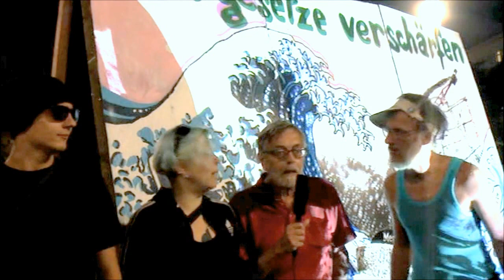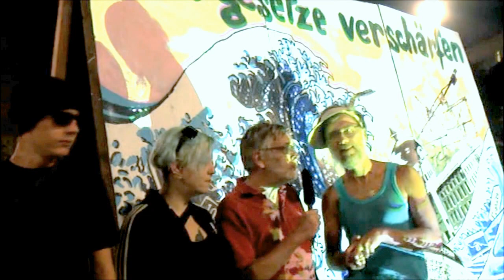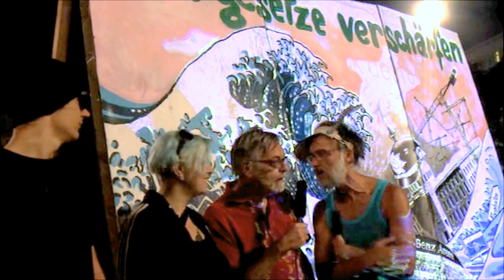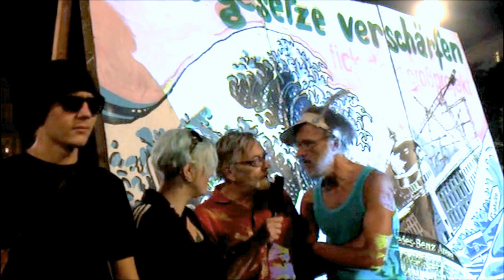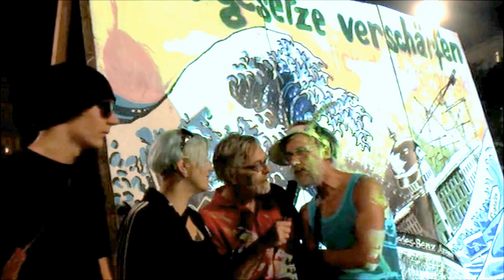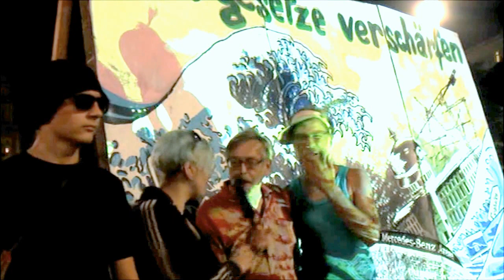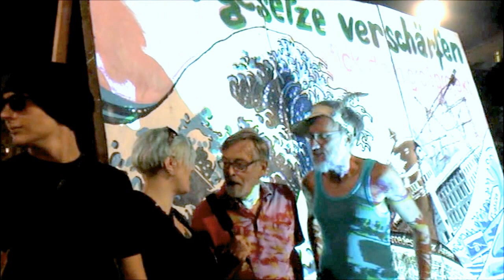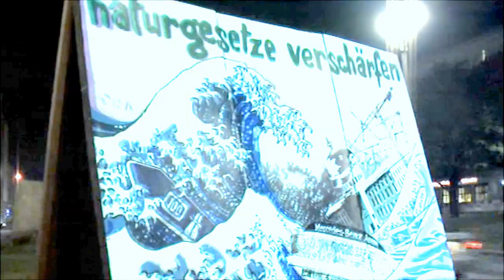Die BERGPARTEI/DIE ÜBERPARTEI im Wahlkampf auf dem Mittelstreifen der Frankfurter Allee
Ein buntes, farbenfrohes Interview mit den Spitzenkandidaten zur
Berlin-Wahl 2016